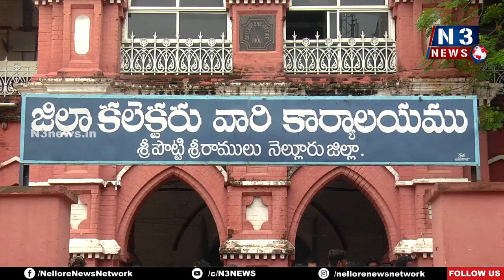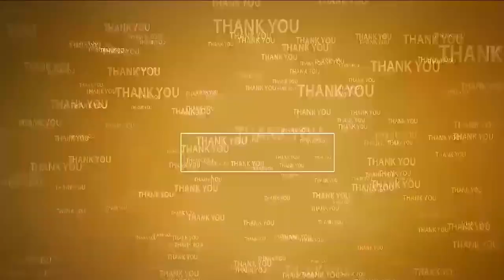నెల్లూరును అభివృద్ధి చేస్తాన‌ని మాటిస్తున్నా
- జాయింట్‌క‌లెక్ట‌ర్‌గా బాధ్య‌త‌లు స్వీక‌రించిన కె.కార్తీక్‌